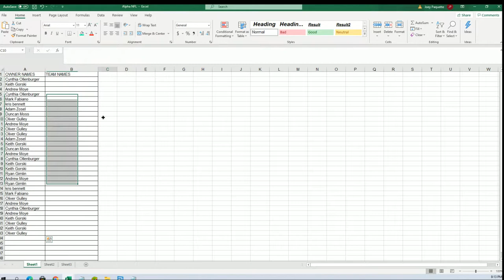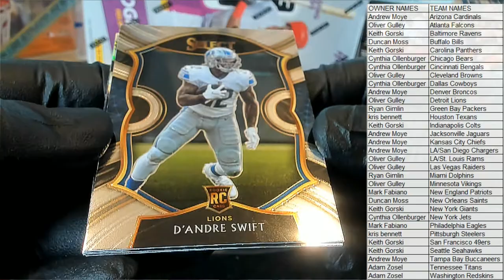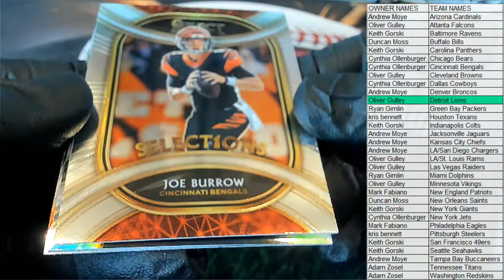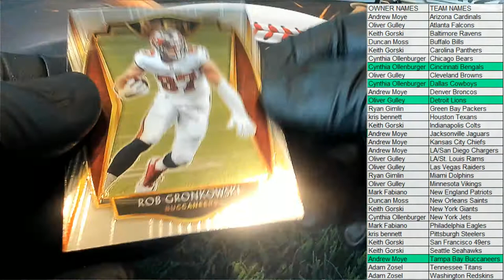2020 Panini Select Football ID 20SELECTFB304